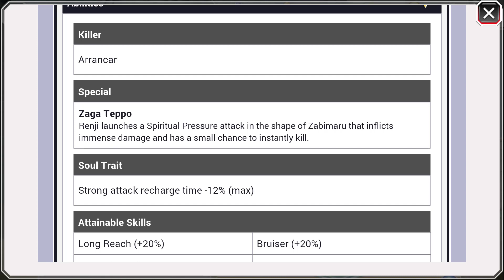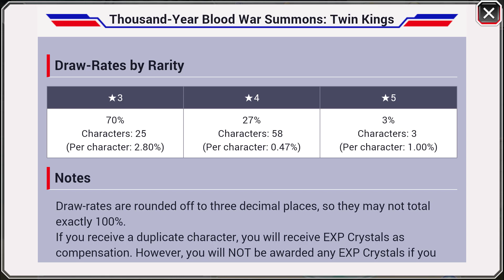¿TIRAR O NO? Twin Kings: Thousand-Year Blood War | Bleach Brave Souls Español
►BLEACH
¿Quieres agregarme como amigo en Global? Pues solo tienes que copiar y buscarme:
Carry

►OTROS JUEGOS

Dragon Ball Dokkan Battle: 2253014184

Digimon Links: 82580096

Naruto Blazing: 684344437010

The Alchemist Code: JCP4IX5V

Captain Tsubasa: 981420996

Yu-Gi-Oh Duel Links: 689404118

Tokyo Ghoul RE: Invoke: 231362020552

One Piece Treasure Cruise: 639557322

►EMULADOR
NOX es el emulador de Android que uso para jugar a todos los juegos que no soporta mi móvil en buena calidad. Entra al enlace por si quieres descargarlo, pero antes has de saber si tu PC es compatible con el programa:

►MÚSICA
Música de la intro: SID – Ranbu no melody
Música sin copyright que suelo usar en mis vídeos:

►PC SETUP
-Procesador: AMD FX Series FX-6300 3.5Ghz 6X
-RAM: Kingston HyperX Savage 1600MHZ/8GB
-Fuente de alimentación: Corsair VS650
-Disipador CPU: Cooler Master Type TX3
-Placa Base: Gigabyte 970ADS3P